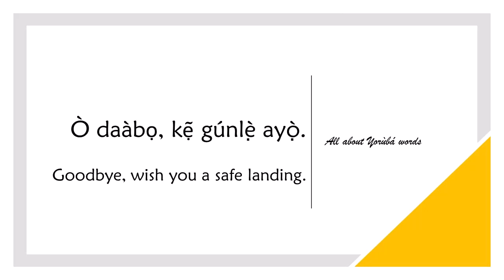How to say LAND in YORUBA (LANDING RELATED TO JOURNEYS)